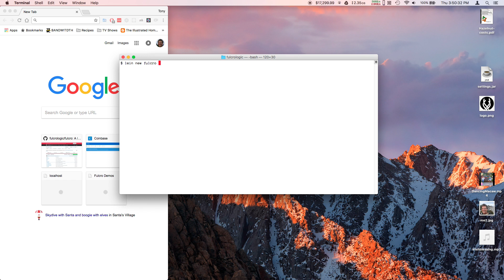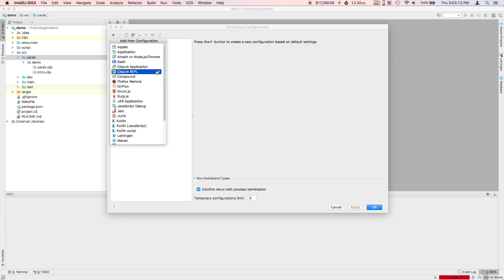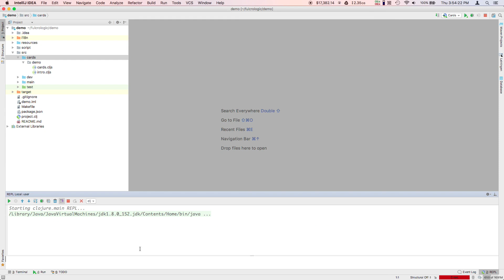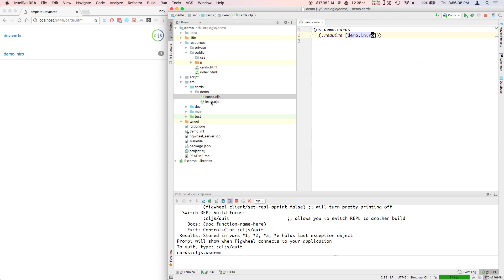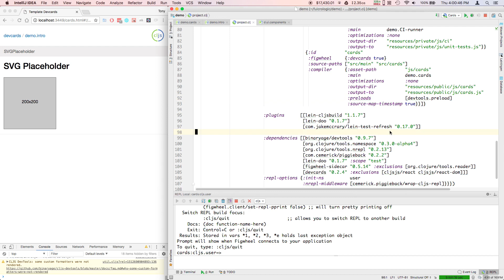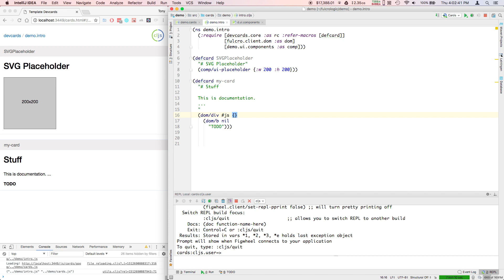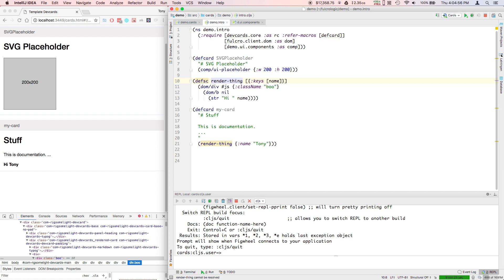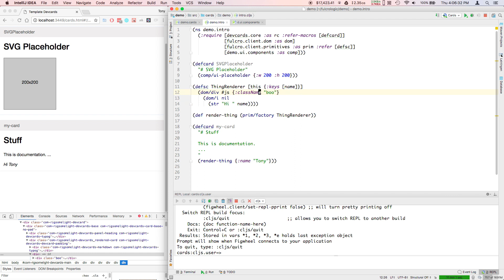Fulcro 2.0 Basics Part 1 – Getting Started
IMPORTANT: This video is correct, but a little out of date.  The template no longer uses figwheel or devcards.  See the README on your template when you create it for how to start things and use "workspaces", which are the equivalent of devcards in the new template.

Fulcro is a library for writing full-stack applications for the web. In this video I cover creating a basic project using lein, loading the project, and starting to develop via devcards using IntelliJ and Cursive.